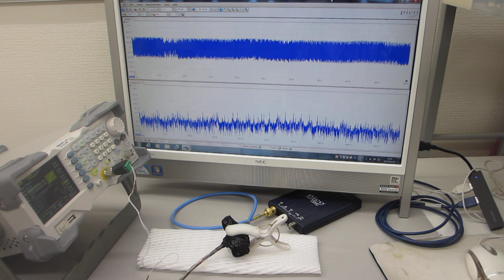超音波プローブの送受信テスト（超音波システム研究所）